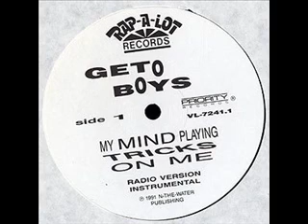My Mind's Playin Tricks On Me - Scarface (Radio Version)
Scarface Version - My Mind's Playin Tricks On Me Special Radio Version